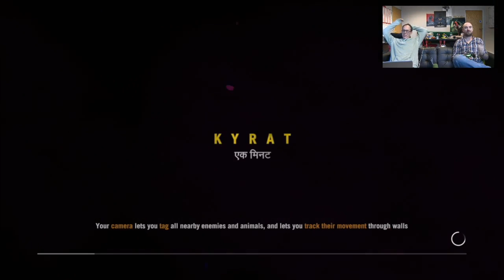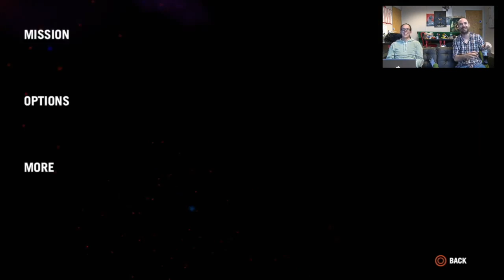Far Cry 4 Let's Play Live - The Outpost Challenge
Dan and Lee sit down to play some Far Cry 4. The action soon escalates from a simple outpost challenge to a cross-country road trip with an explosive ending.